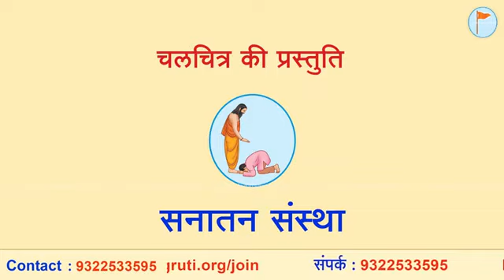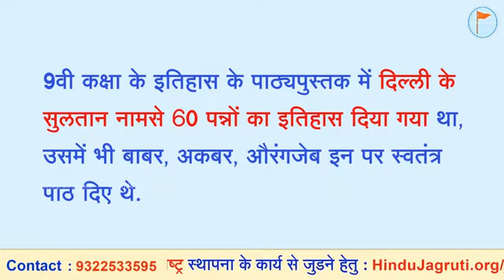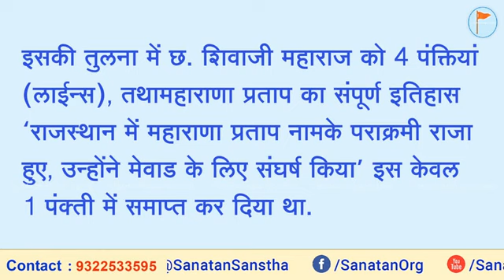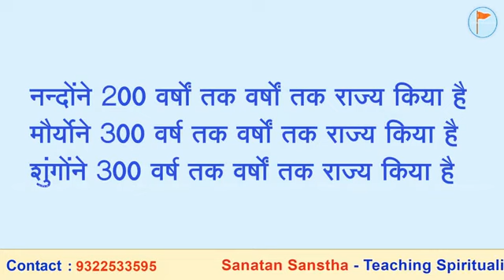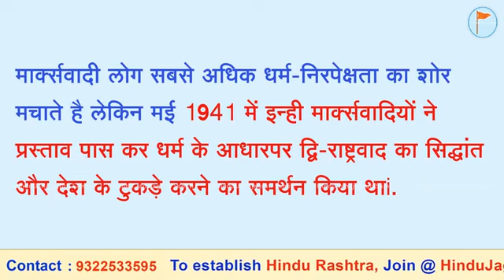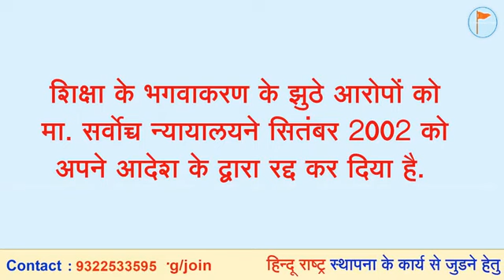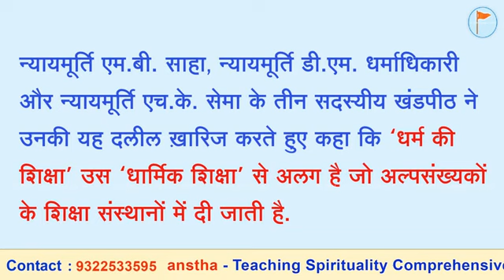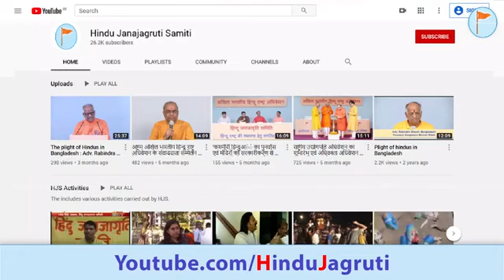Dharmasanwad पाठ्यपुस्तकों में कम्युनिस्टों द्वारा इतिहास का विकृतिकरण !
🌸 धर्मसंवाद : प्राचीन भारत की शिक्षा व्यवस्था (भाग 15)
🔅 पाठ्यपुस्तकों में कम्युनिस्टों द्वारा इतिहास का विकृतिकरण !
⏰ (पुनर्प्रसारण) 18 अगस्त, दोपहर 1.00
▫️ Youtube.com/HinduJagruti
▫️ Youtube.com/SanatanSanstha1
▫️ Fb.com/Sanatan.org
▫️ Fb.com/HinduAdhiveshan